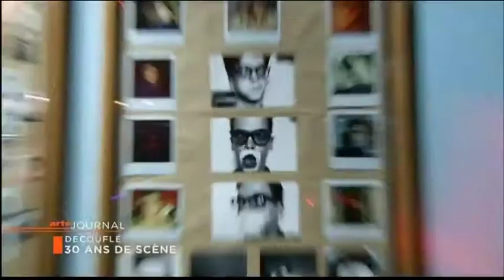30 ans avec Phillippe Découflé